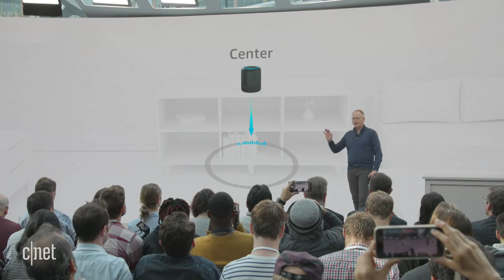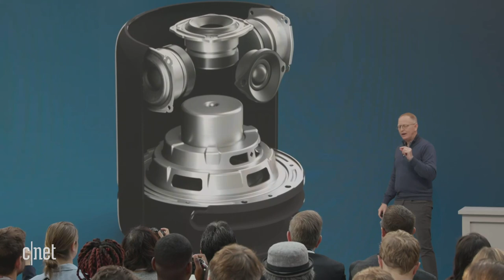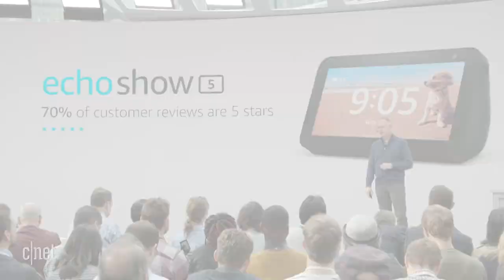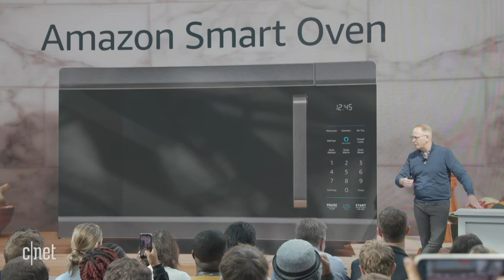Every Echo product Amazon just announced in 10 minutes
Amazon took the stage at its annual showing of upcoming products, announcing new wearables such as Alexa-enabled smart glasses called Echo Frames, a ring called the Echo Loop that puts the power of Alexa on your finger and wireless earbuds called Echo Buds. Amazon also announced a new high-end smart speaker, the Echo Studio, as well as a new Echo Dot and Echo Show.